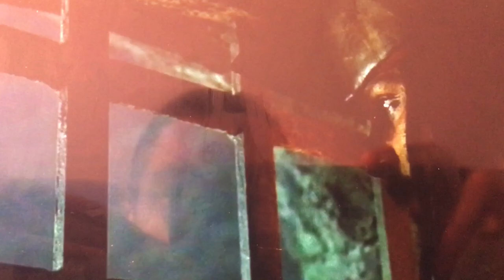Pirates of the Caribbean 1 - What’s That Cannon Fire